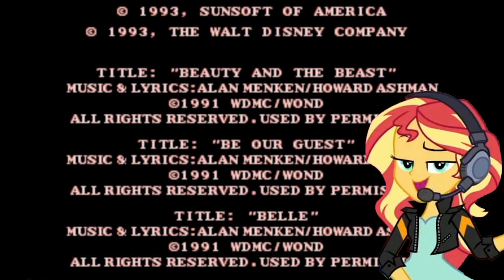Belle's Quest - Universe of Games [#96] (featuring Wubcake)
It's the Disney classic Beauty and the Beast and it came out in the 90's. You know what that means, it was turned into a video game. But unlike other film adaptations the SEGA Genesis received two versions. Join Sunset Shimmer
as she looks at Belle's Quest.